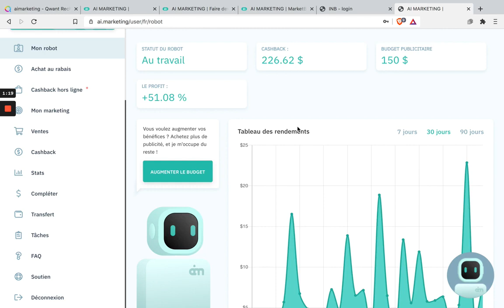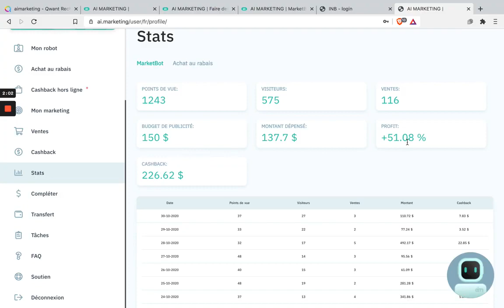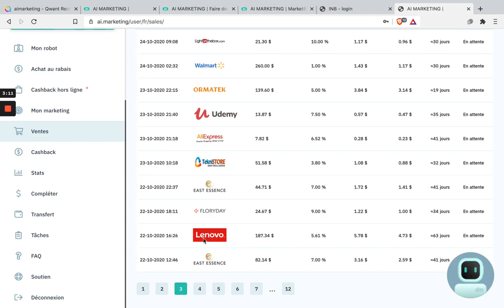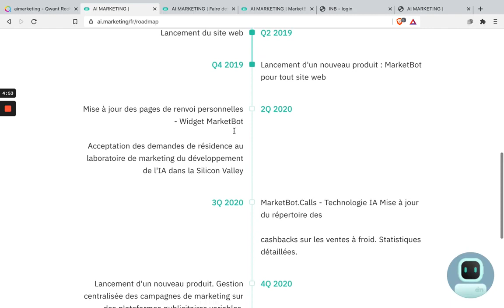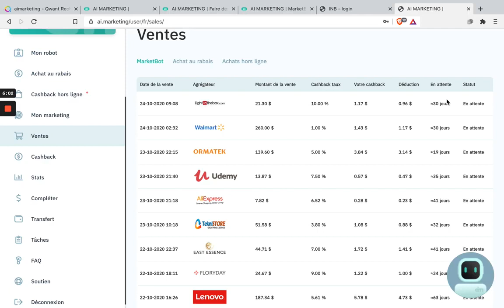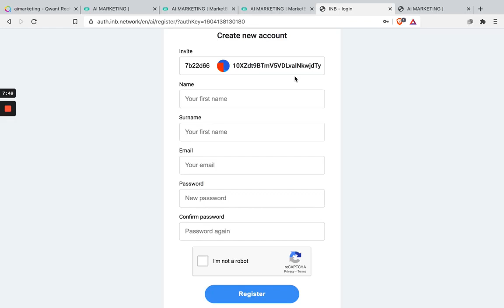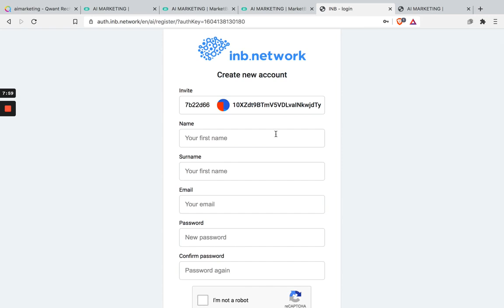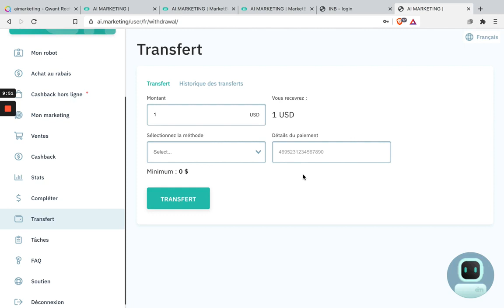Gagner de l'argent tous les jours avec Ai Marketing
Gagner des revenus passifs chaque jours grâce à cette opportunité exclusive, Génere du CashBack journalier grace au Market Bot.
pour tenregistré :  clic sur signup
Ensuite le 1er icône bleu en forme de cerveau.
Gagne jusqu'à 35/45% chaque mois.

contacte moi si besoin !

Ce n'est pas tout, grace a ce code cadeau de 50$ tu pourra testé le market bot immédiatement et commencer a générés du cashback

Pour utilisé le code rendez vous dans l'onglet top up / ou recharger si vous avez mis le site en fr, il vous suffit de renseigné ce code NHFH-JBTZ-0YDS-FJGF pour etre aussitot créditer de 50$

Pour résumé:

ETAPE 1 :
inscrit toi sur INB

SANS DÉCONNER FONCE MON GARS

Découvrez les 100 méthodes Growthacking pour hacker sa croissance digitale.